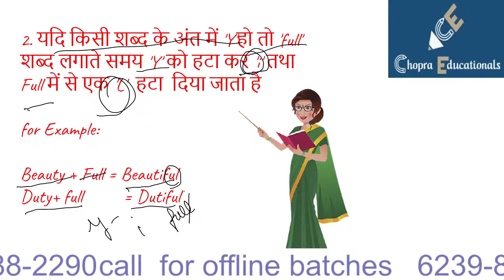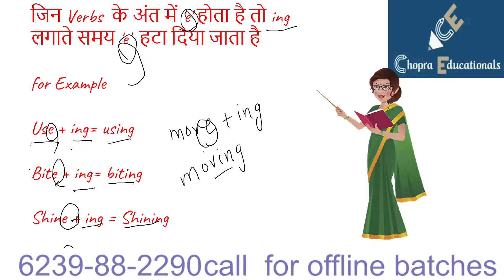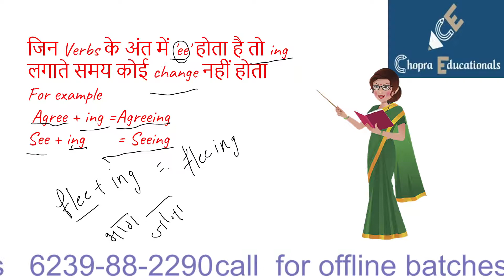8 Easy way to improve spelling Mistake in English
Easy way to learning
8 ways to improve spelling mistakes
within a short span of time
through below link you can buy English courses

follow us for best awarness

Chopra educationals is an Offline/online (Classroom Based) – One of the largest and fast-growing education-technology company in India focused on helping unemployed youth in getting jobs.
Chopra educationals thousands of students across PUNJAB through its various platforms – FRANCHISE PARTNERS OF Career Power(adda247)
The roots of Chopra educationals lie in a very modest beginning in 2019, when its first branch was opened in LUDHIANA in MARCH 2019. With a razor-sharp focus on the unemployability problem in India, a team of passionate entrepreneurs decided to leave their well paying corporate jobs and venture out into the education sector. The team had a clear vision of providing quality and result-oriented education and guide the youth of the country towards suitable employment opportunities. Today, Chopra educationals within one year plan to open branches in different district of Punjab and the different state of India and effectively established itself as a household name in India.
Led by very experience team with a passion for excellence in education, Chopra educationals has shaped the lives and careers of thousands of students since its existence. At Chopra educationals we ‘enable individuals to realize their potential and achieve their dreams’. Today, Chopra educationals stand for trust, quality, and fulfilled promises.

At Chopra Educationals, we train candidates for foreign entrance exam such as IELTS,pte etc /academic classes vi-xii cbse,icse ,jee ,neet & government job exams like IBPS PO, IBPS Clerk, Bank PO, Bank Clerk, SSC, SSC CGL, SSC CHSL, FCI, SBI PO, SBI Clerk, LIC, RBI, NABARD, SIDBI, Railways, CTET etc. Flagship product of CHOPRA EDUCATIONALS is classroom-based coaching classes for the written test and interview. We also provide Online Test Series, Correspondence Courses, and E-learning Modules as part of our offering.

Due of its focus on quality and results, CHOPRA EDUCATIONALS has become a center of excellence in guiding students through various Government Job Exams. CHOPRA EDUCATIONALS has a track record of the highest selection rate in the industry for past more than 3 years.